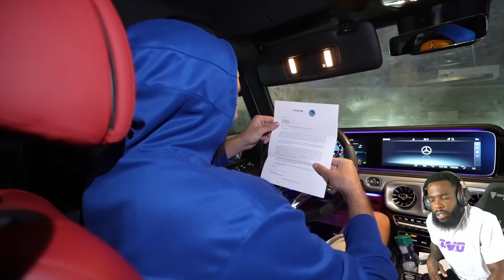OMG LOL! Fake Klay Thompson Sneaks Into NBA Finals (BANNED FOR LIFE) Reaction